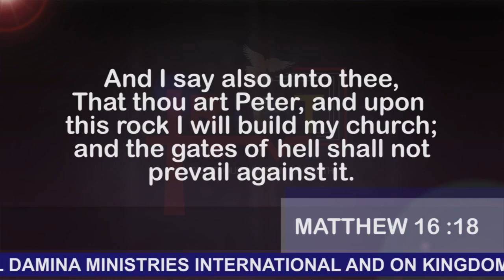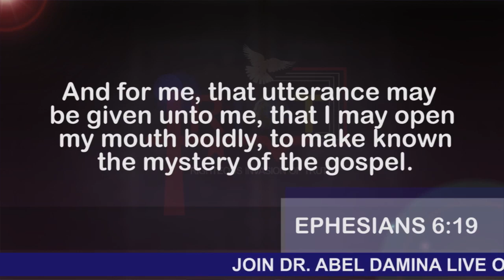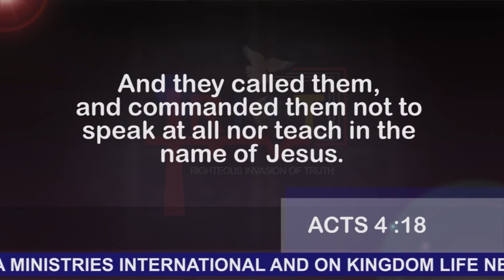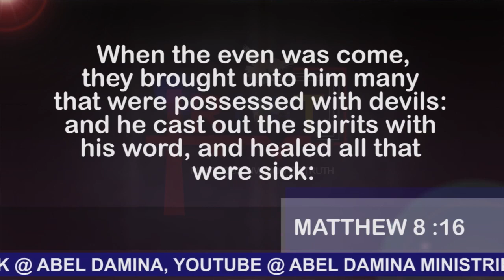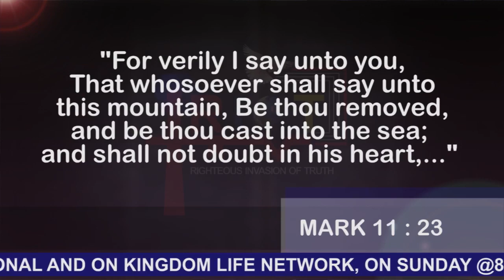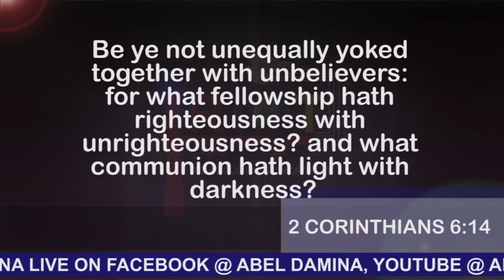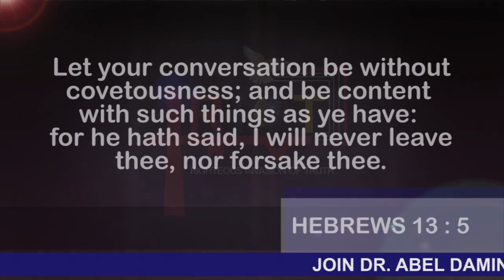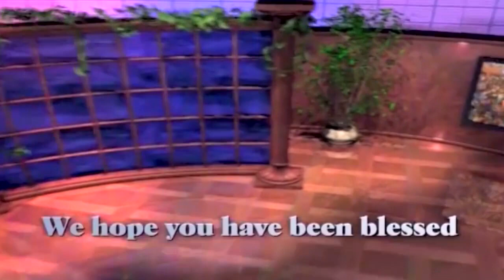ABEL DAMINA TEACHING THE FATHER AND HIS FAMILY PART 16